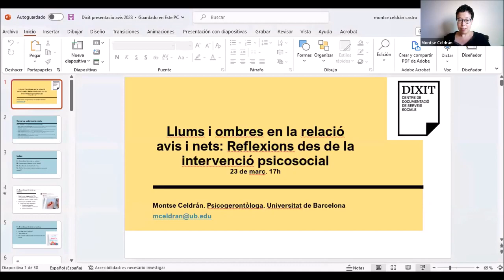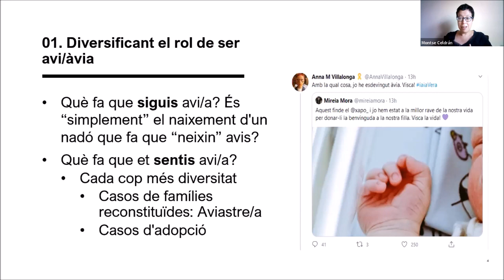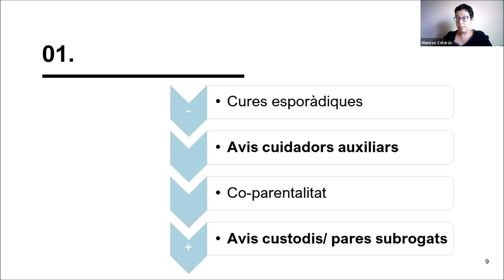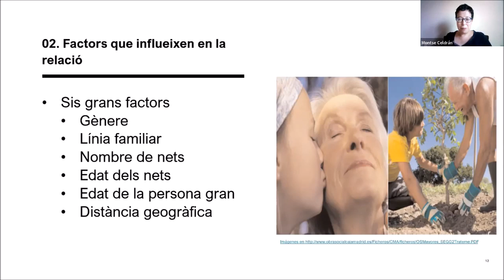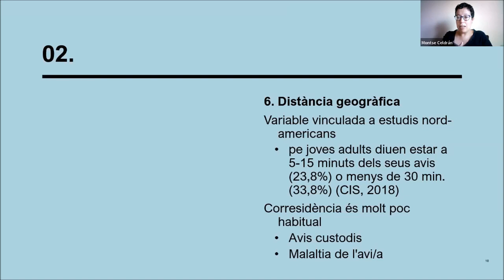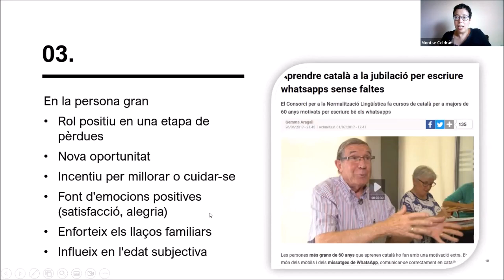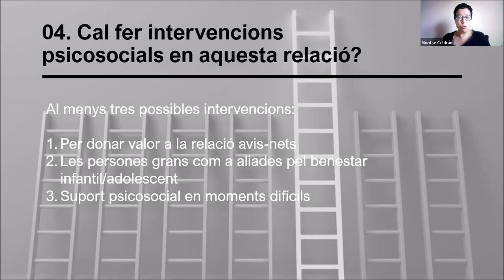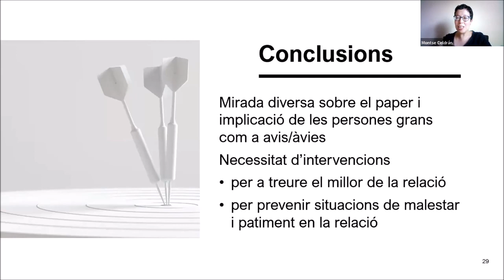Conferència "Llums i ombres en la relació avis i nets: Reflexions des de la intervenció psicosocial"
DIXIT va organitzar aquesta xerrada ) en què Montse Celdrán, doctora en Psicologia i membre del grup de recerca en gerontologia, va parlar de la diversitat, la complexitat i l'evolució de les relacions entre avis i nets, de quins factors fan que la relació sigui més positiva, ja que sovint se'n mostra una visió edulcorada.

0:00:00 - 0:05:32 Introducció
0:05:32 - 0:17:58 Diversificant el rol de ser avi/àvia
0:17:58 - 0:28:45 Factors que influeixen en la relació
0:28:45 - 0:40:29 Beneficis de la relació avis-nets
0:40:29 - 0:48:24 Cal fer intervencions psicosocials en aquesta relació?
0:48:24 - 1:00:08 Conclusions